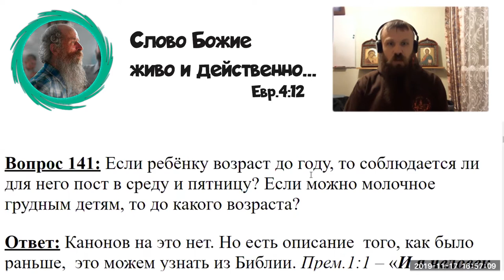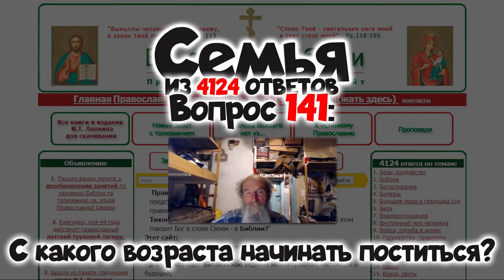141. С какого возраста начинать поститься?